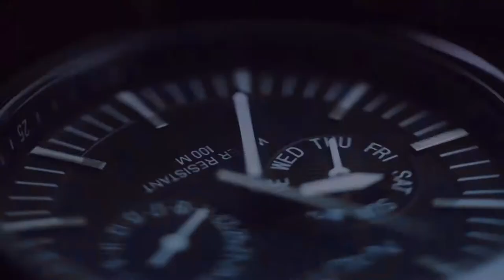ENLIVEN GLOBAL MEDIA WITH KELLI LEMON, HEART & SOUL BREWFEST RVA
As always, we want to thank the wonderful, talented, and intelligent Kelli Lemon, her staff, Hardywood Park Craft Brewey, and everyone involved with the HeART and Soul Brewfest, for allowing me to interview you today. Thank you for allowing us to be part of your world. This is a great event, positive message, and so needed for the world to see. Come on out, we love to see you. Tell them MR. LP. sent you!

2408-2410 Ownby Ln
Richmond, Virginia, VA 23220